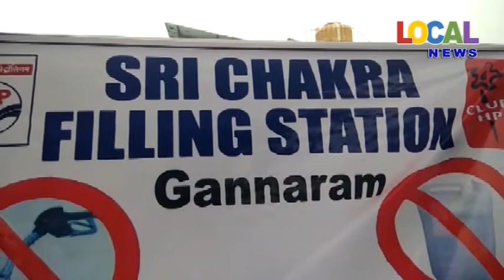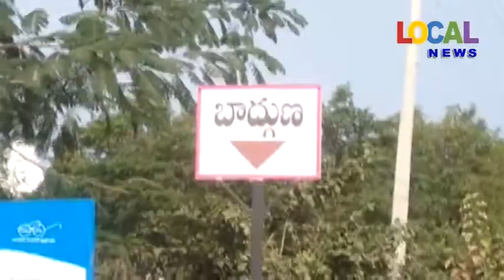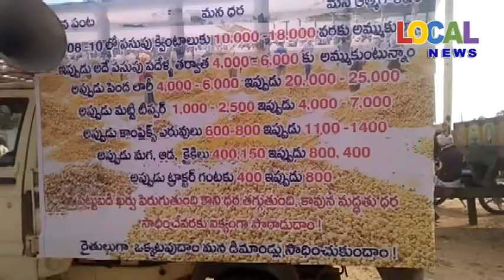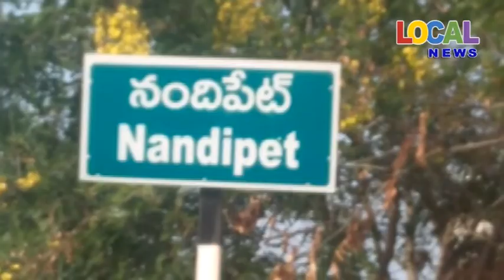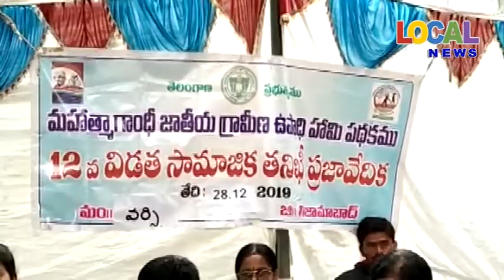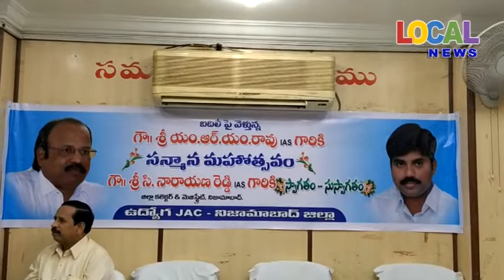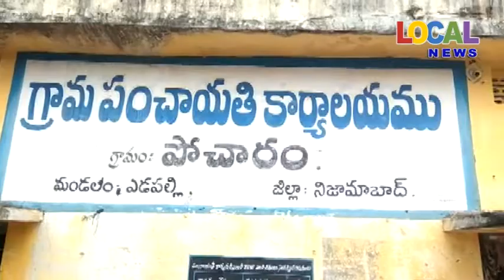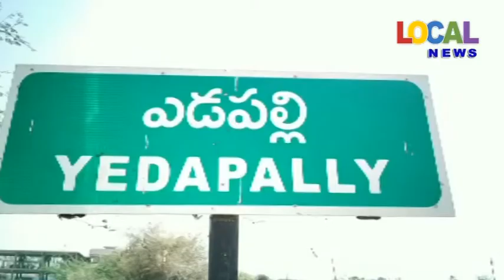28-12-2019 ll LOCAL NEWS - Nizamabad